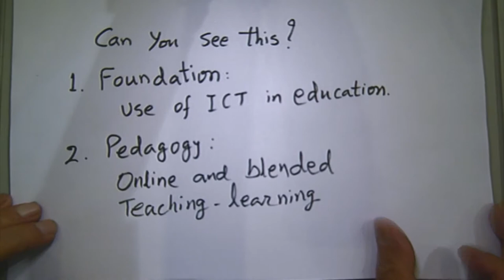UIEOBL T S001 Introduction to the Orientation Workshop